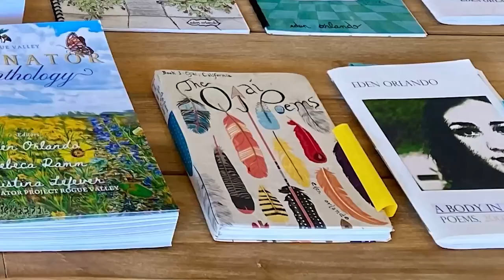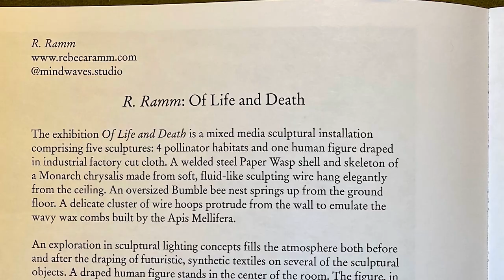Eden Orlando's Rogue Valley Anthology | The Work of Art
Meet Eden Orlando, a Southern Oregon poet, artist, and book maker. Eden is the creator of the Rogue Valley Anthology series of art books, which focuses on important topics in the Rogue Valley such as the Almeda Fire and native pollinators.